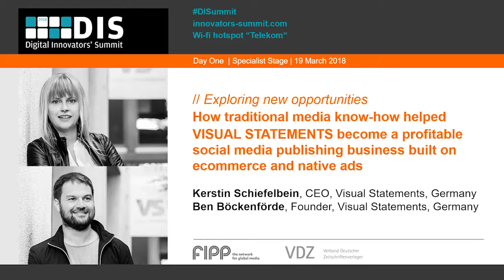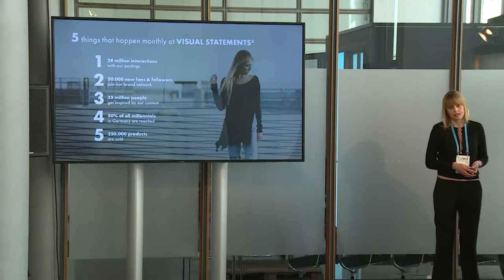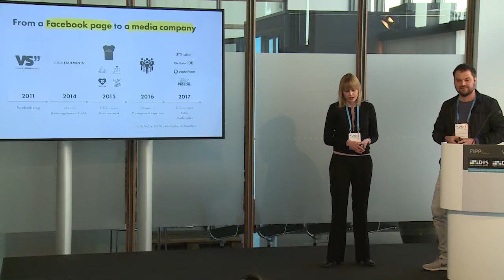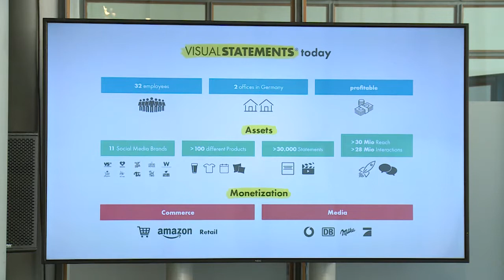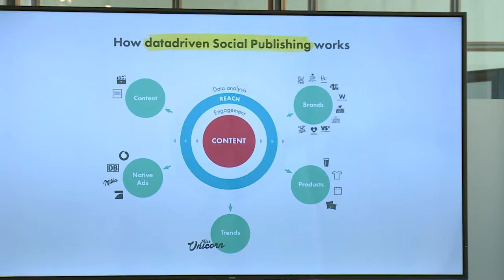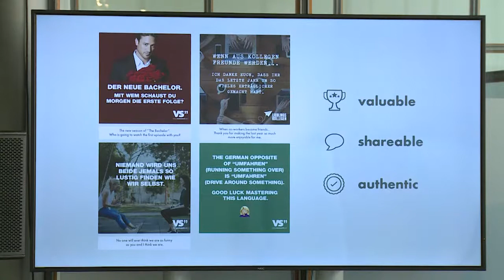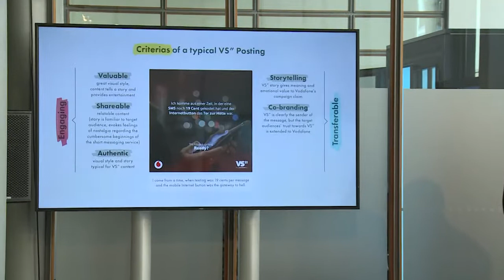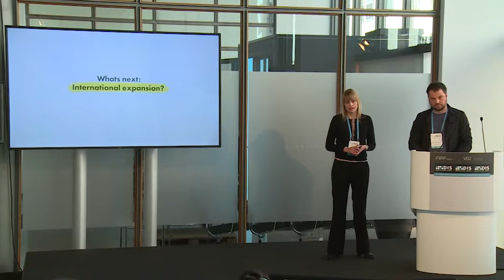DIS 2018: Kerstin Schiefelbein and Ben Böckenförde, Visual Statements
How traditional media know-how helped VISUAL STATEMENTS become a profitable social media publishing business built on ecommerce and native ads

Using deep understanding of quality storytelling built up through years in magazine media, combined with tools and data available via social platforms VISUAL STATEMENTS is Germany’s biggest social publisher reaching 50 per cent of all German millennials and an audience of 30 million per month. What’s more, with a business model including e-commerce, retail and native advertising, the company has more than a million happy customers and is profitable. Hear about their model, which is highly transportable to other markets.

Ben Böckenförde, Founder, Visual Statements and Kerstin Schiefelbein, CEO, Germany